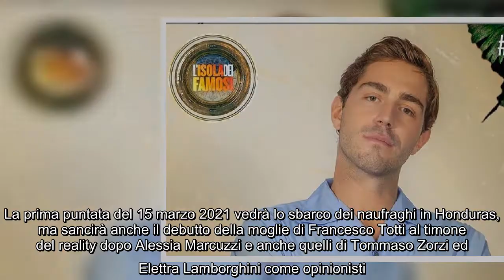Isola dei Famosi, Tommaso Zorzi su Ilary Blasi: “Dovrò rapportarmi bene”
Isola, Famosi Tommaso Zorzi, Ilary Blasi “Dovrò, rapportarmi, bene”